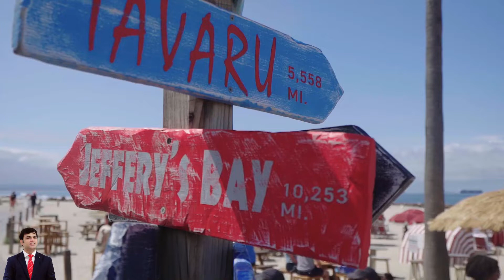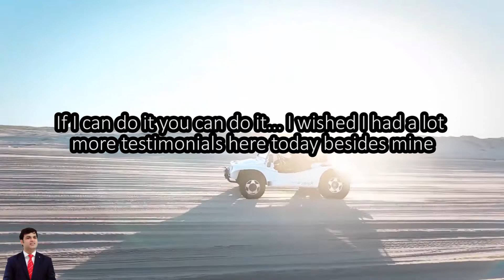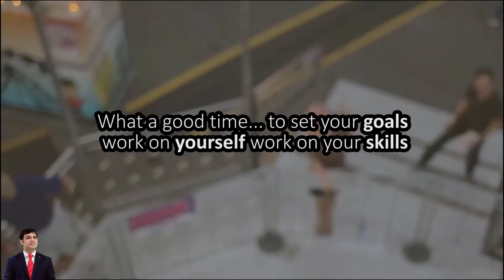Stir Yourself Up | Jim Rohn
The best questions are the ones you ask yourself. The questions that keep you on the right track. The questions that fill you with energy every time you feel tired. The questions that remind you of your greatest goals in life. So, let's ask ourselves these four life-changing questions today.
These questions inspired people for many years and I wanted to share them with you as well.
JimRohn asks these soul-stirring and uplifting questions you need to ask yourself today.
Stir Yourself Up
Four Questions to Ask Yourself Every Day
Why not Now?

1)This video has no negative impact on the original works (It would actually be positive for them) 2)This video is also for teaching purposes.
3)It is transformative in nature.
4)I only used bits and pieces of videos to get the point across where necessary.